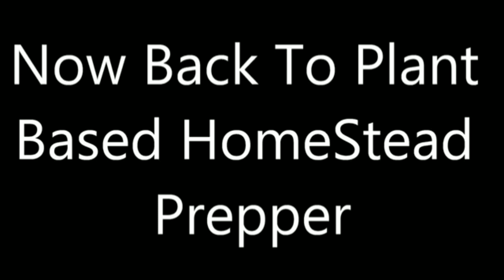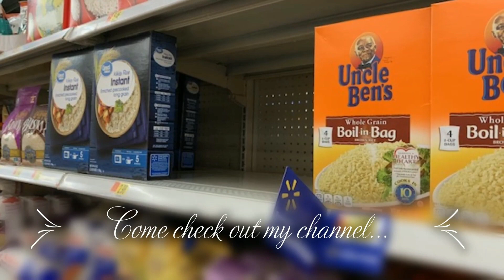Food Shortage Raleigh NC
There is a Food Shortage in Raleigh Nc. At Plant Base Homestead Prepper we always try to bring you the latest new and information about the current food shortage. The food shortage is spreading and now the is a food shortage in Raleigh NC.